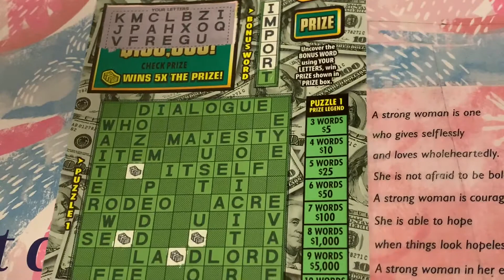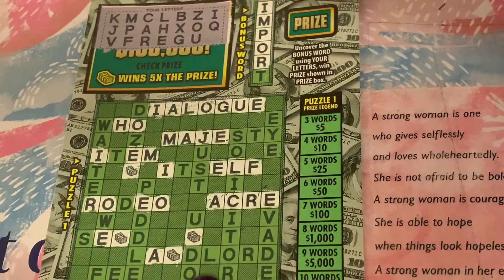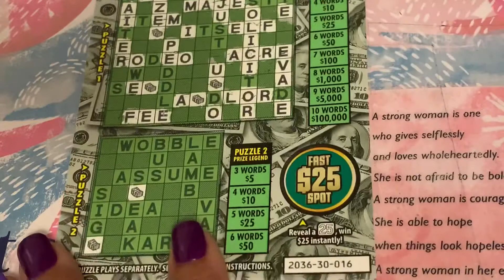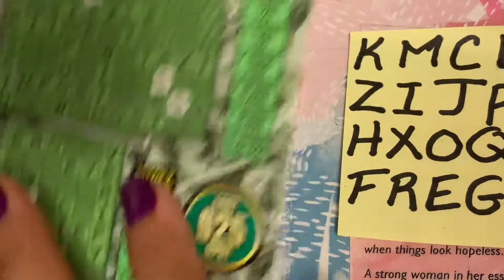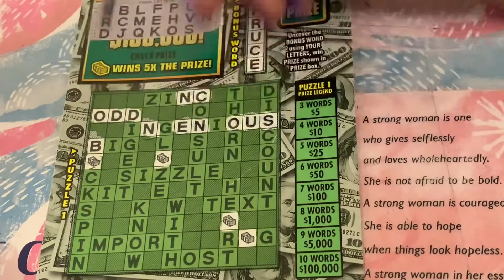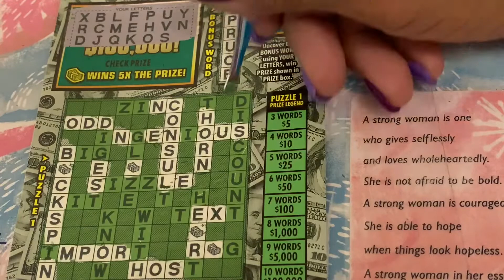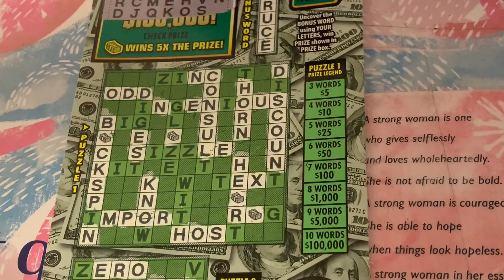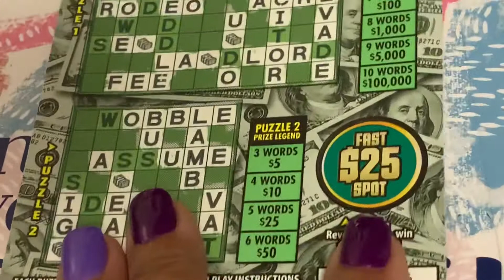VA SCRATCH KING/SUPER BONUS CROSSWORD WEEK 4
VA Scratch King#Super Bonus Crossword#Week 4/ With VA Scratch King/ Me/Mrs. Amanda/Mrs.Itch